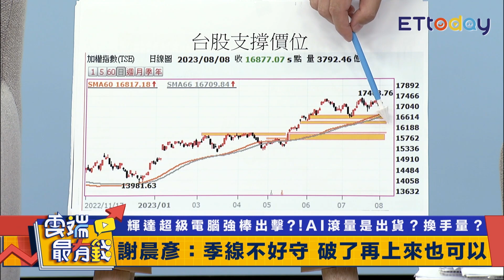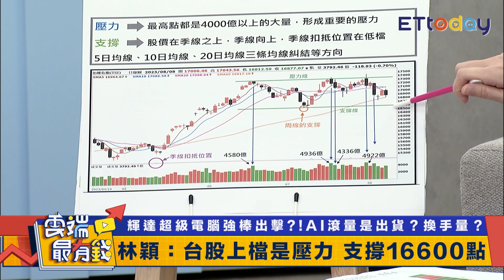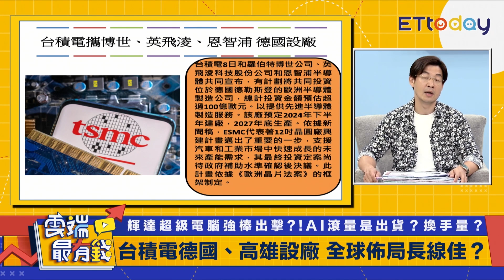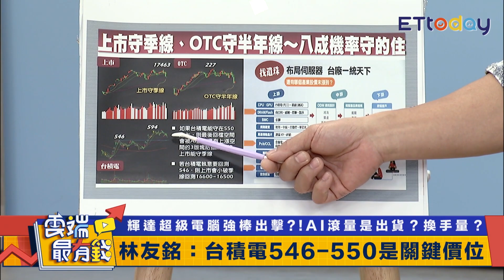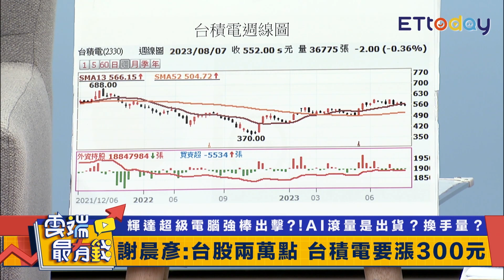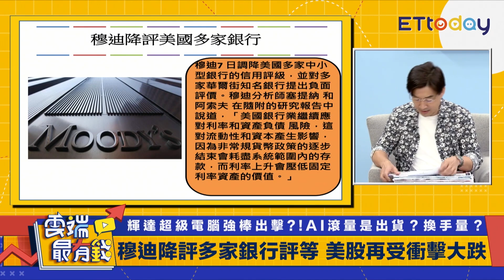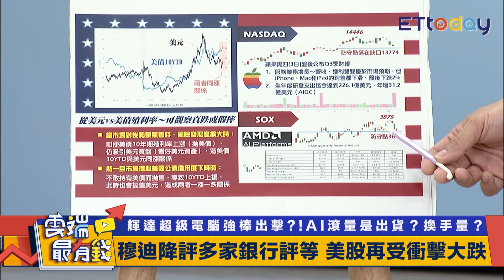大盤守季線 曝台積電關鍵價位 美元美債同漲 美股比台股還強？｜雲端最有錢EP304精華